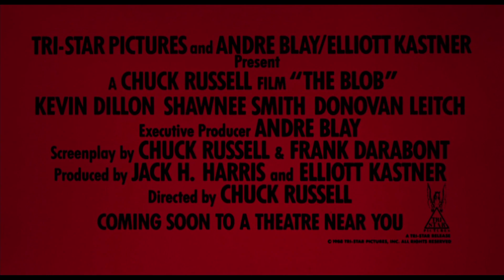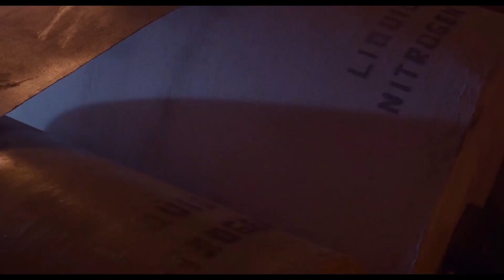The Blob (1988) - Video Ferox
Get ready for some eeewy-gooey, spine-tingling terror, folks! On this episode of Video Ferox, we're revisiting one of the '50s most iconic movie monsters in its '80s remake: 'The Blob.' Starring Shawnee Smith, Kevin Dillon, and Donovan Leitch Jr., this 1988 cult classic.

When a meteor crashes in the woods, it brings with it a mysterious and deadly blob that begins to devour everything in its path. As the town becomes a battleground for survival, it's up to the brave residents to take on the relentless, shape-shifting menace.

Better than the original? Hit play and find out.